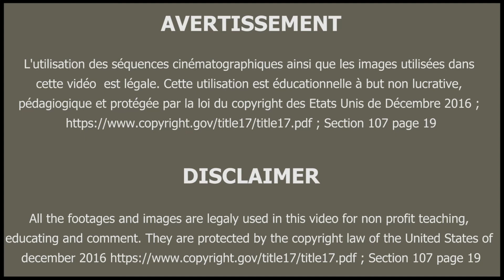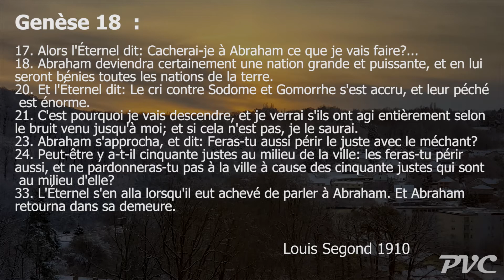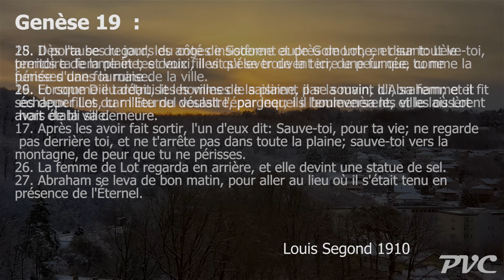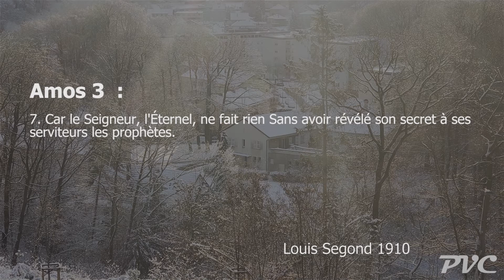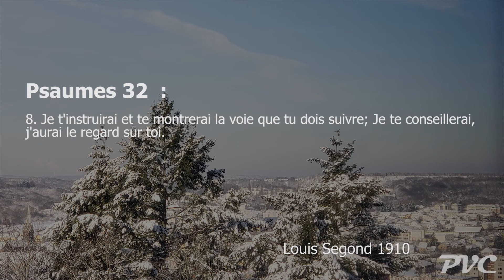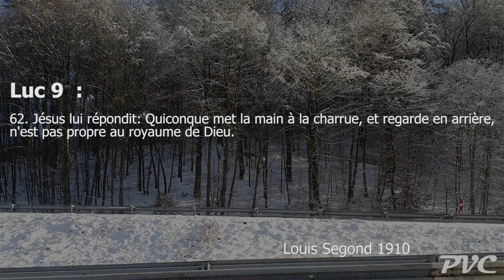Ne regarde pas en arrière